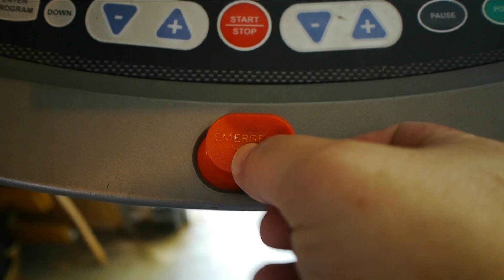Halloween and Election Thoughts